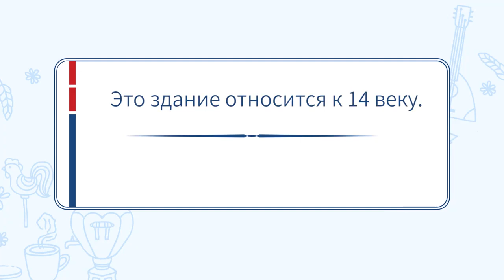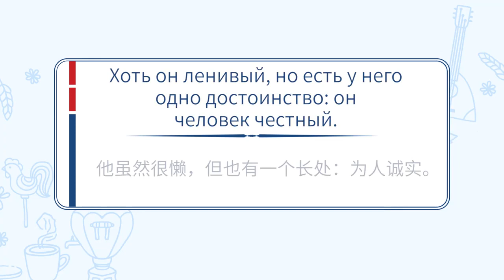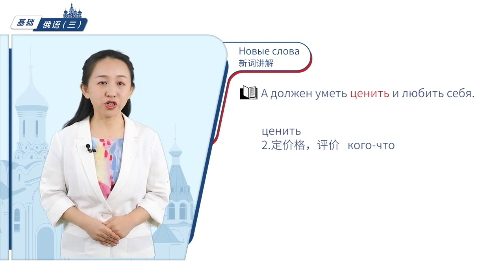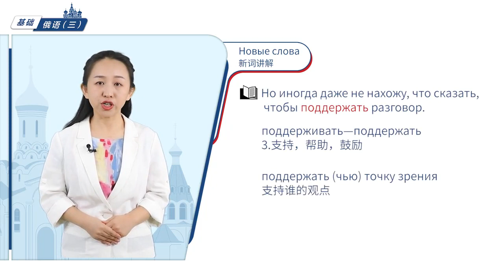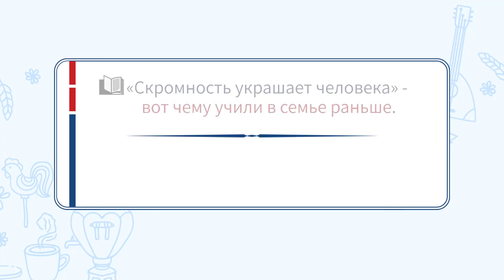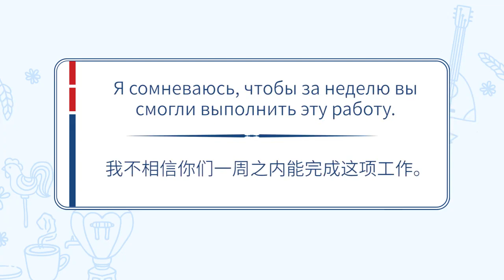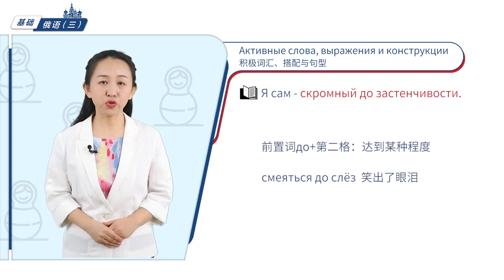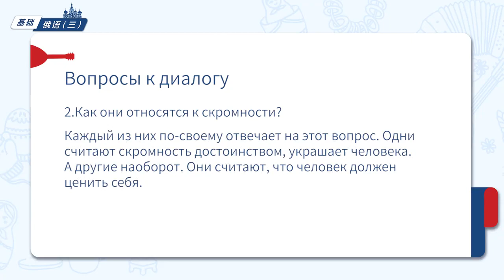基础俄语III | 2.3 Диалог 3 Скромность—достоинство или нет （谦虚是不是一种美德？）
《基础俄语III》是大学俄语专业的核心课程，以外研社出版的《新东方大学俄语（第三册）》为教材，涵盖12个日常生活主题，共计12单元60讲。本课程以积极词汇、固定搭配和常用句型等语言知识的精讲精练为主要特色，同时引入丰富多彩的俄罗斯文化元素与中国文化元素，注重培养学生的言语实践能力与跨文化交流能力。